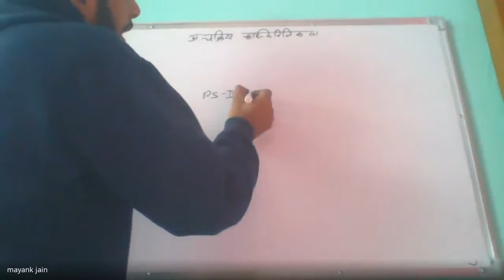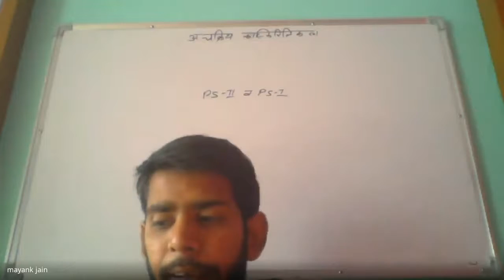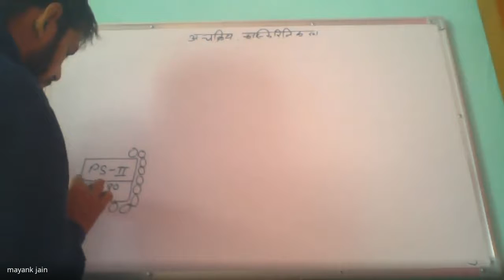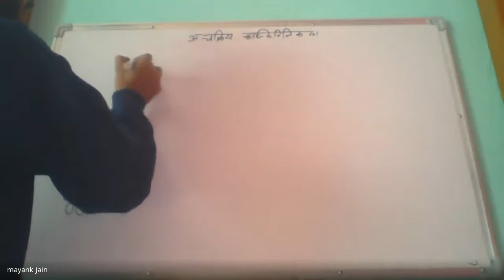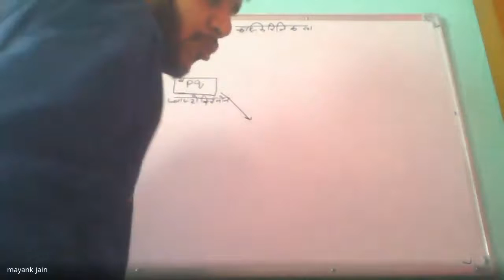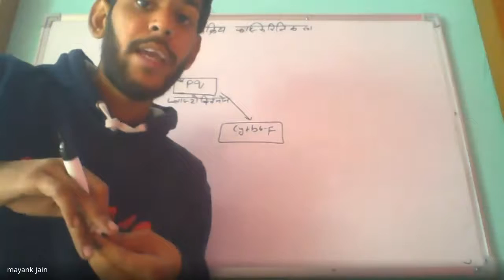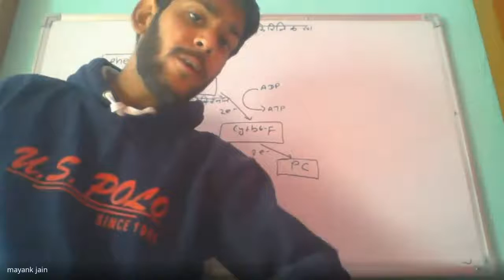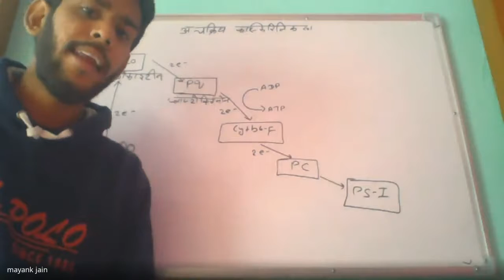Non- Cyclic photophosphorylation